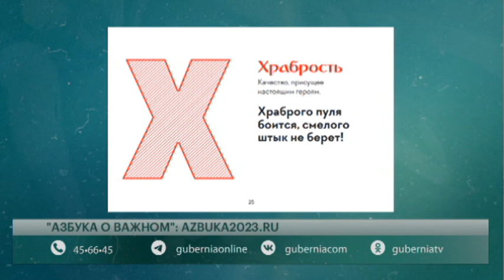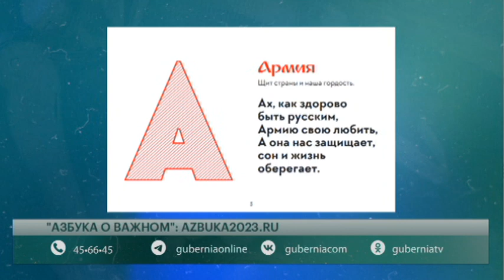Составьте азбуку для вашего ребёнка. Говорит Губерния. 18/04/2023. GuberniaTV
"Фонд развития социальных инициатив" запустил общественный проект "Азбука о важном", который напомнит взрослым о вечных ценностях и приобщит к ним детей. Важно то, что родители сами получат возможность создавать книгу, по которой будут учиться их дети. Присоединиться к этой работе приглашают и жителей Хабаровского края. Почему возникла необходимость составить "Азбуку о важном"? Много ли оказалось желающих стать авторами Азбуки? Кто и как может принять участие? Какие буквы еще " свободны"? Куда отправлять предложения? Об этом и не только поговорили с  Виктором Суриковым, начальником отдела мониторинга межнациональных отношений Комитета по внутренней политике Хабаровского края.

ok.ru/guberniatv